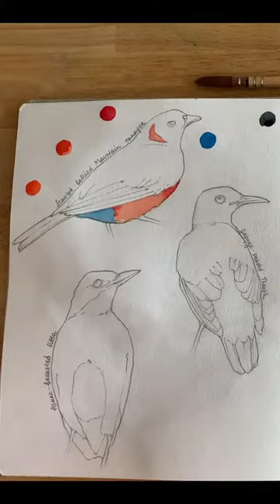Vẽ Chim 3